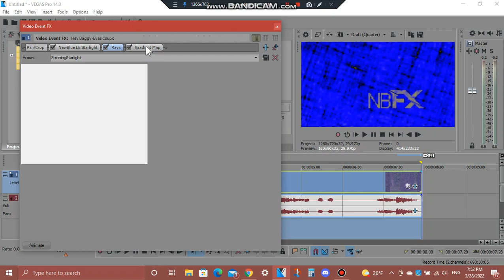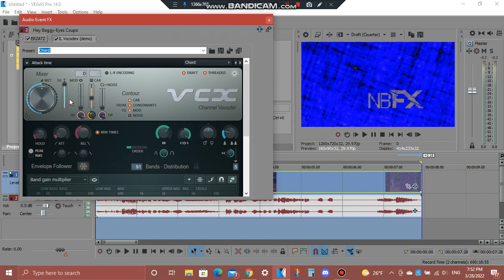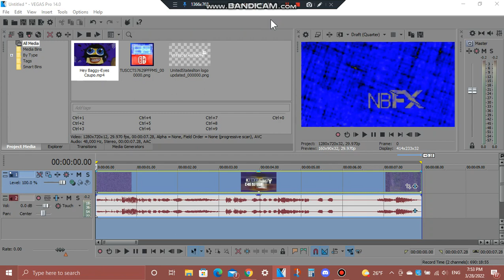(REQUESTED) How To Do Make Some SpinningIndianaStarlight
Requested by: ETF2004

Sorry about the glitches guys. :(